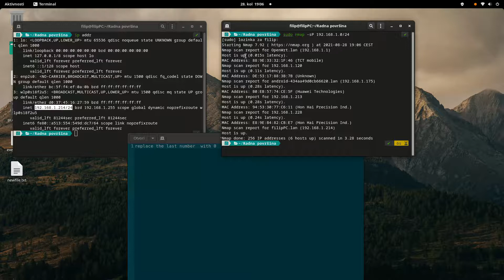Using Nmap to scan local network for devices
Simple nmap scan to see all devices in your local network